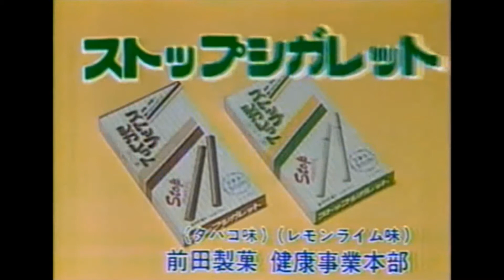SHADXWEVIL - STILL BOOMIN